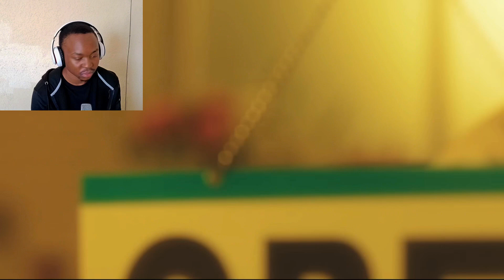ENHYPEN (엔하이픈) 'XO (Only If You Say Yes)' Official MV reaction | BReaction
My honest reaction to Enhypen XO(Only If You Say Yes) Official Music Video
Time stamp
00:00 - Intro
00:13 - Reaction

what other videos would you like me to react to, suggest in the comment section